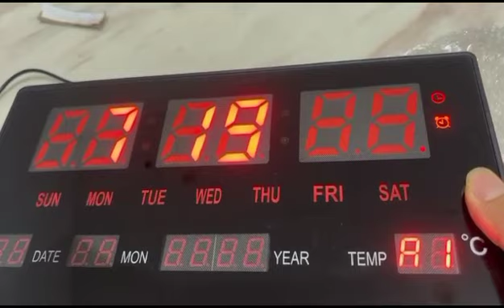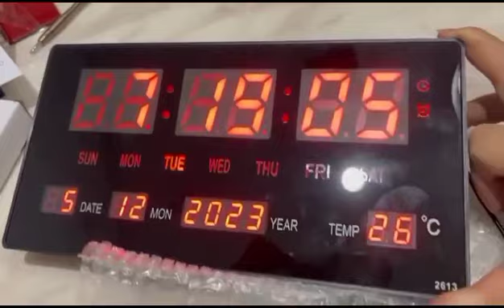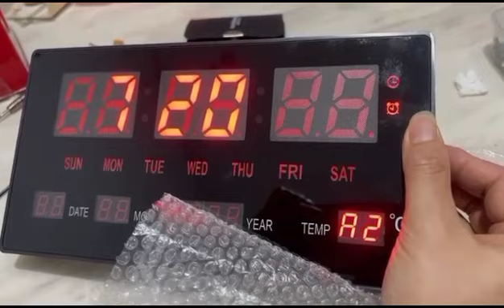cara setting alarm jam digital jd-3615